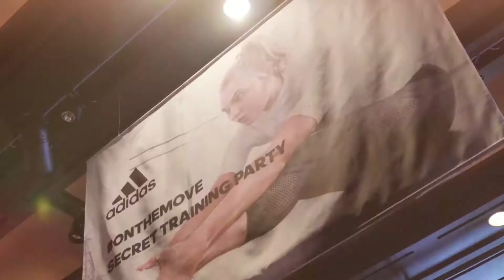adidas KARLIE KLOSS EVENT